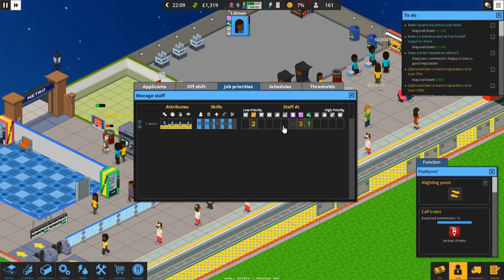Learning Staff/Overcrowd a commute 'em up/First Look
Design and build the most efficient metro stations known to man! Excavate. Expand. Set staff priorities. And manage the commuter flow. Overcrowd is a management/tycoon/simulator set below the bustling city of Lubdon Town.